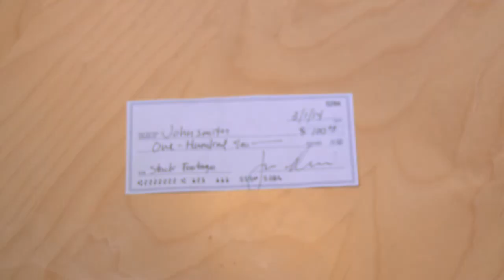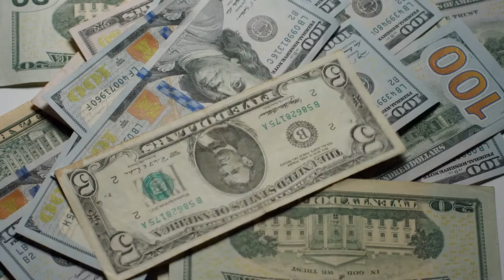5 Ways To Save Money FAST On A Low Income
Everyone has to start doing this one day. You have to save money if you want to have more of it later in life. It's that simple... It really doesn't matter what income you have. You can still save money on a low income...

Money is tight for everyone, but especially for those on a low income. In this video, I'll show you 5 ways to save money FAST, even when you don't have much to start with. From automating your finances to cutting expenses, these tips will help you get ahead.